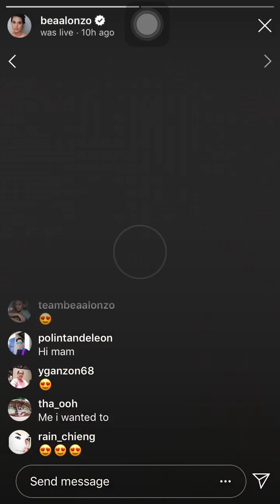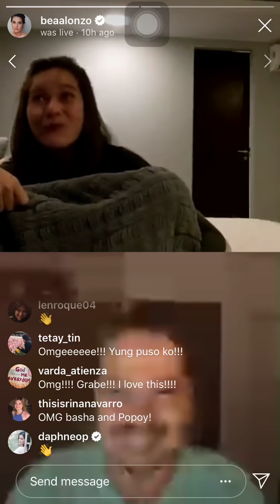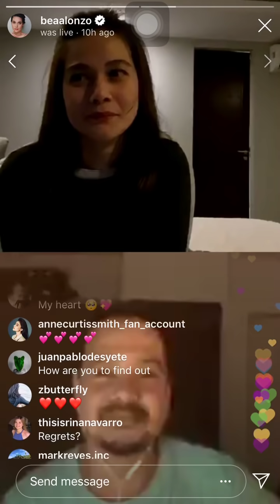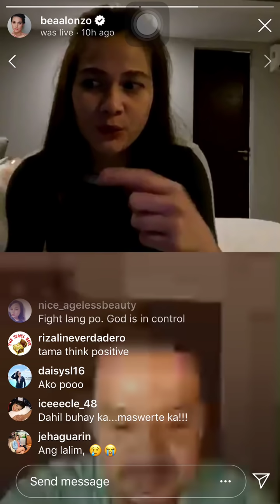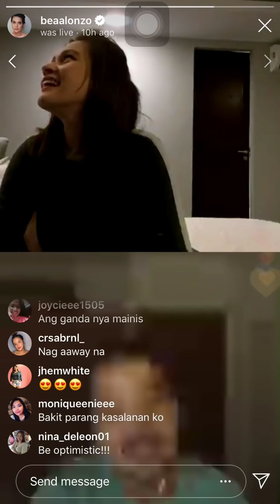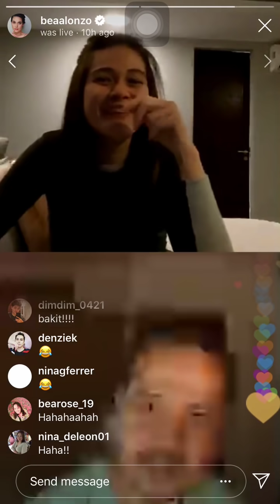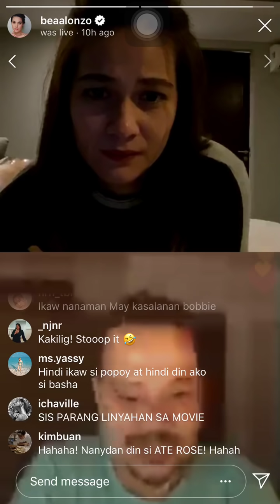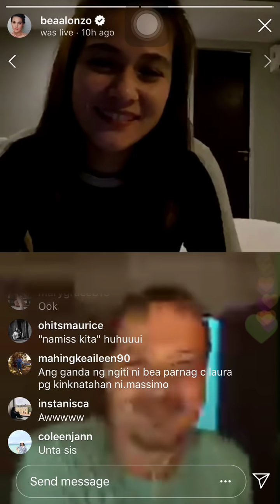Bea Alonzo Full Instagram Live with John Lloyd Cruz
My heart 🥺🥺🥺 May bagong movie nga ba? 😏🤔

Update: JOHN LLOYD, BEA ALONZO's Kilig Interaction Is All Part Of ANTOINETTE JADAONE's 'Unconfined Cinema'